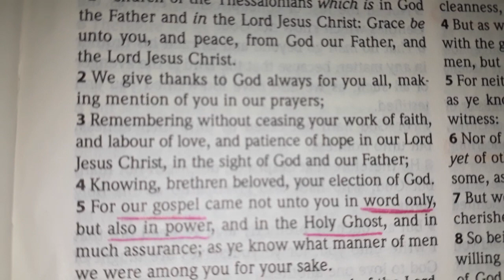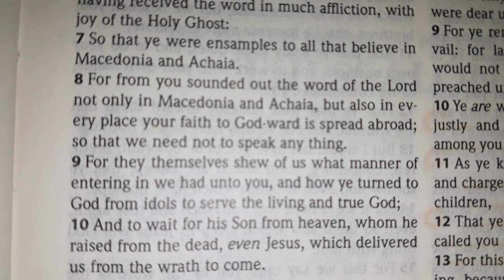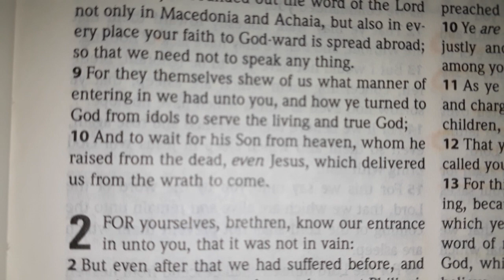1 Thessalonians 1 | Bible King James Version